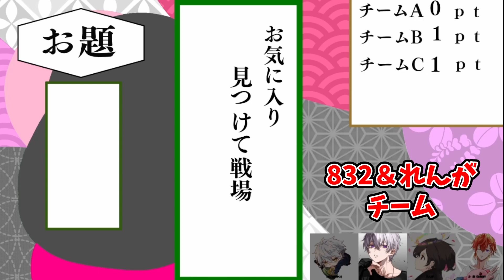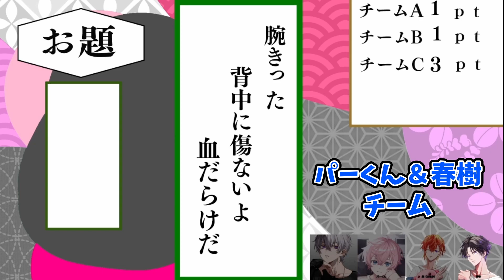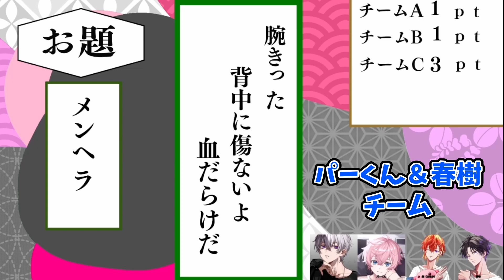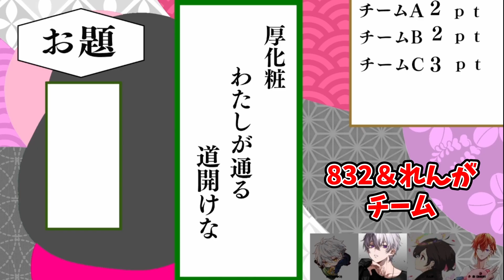【スパルタ50時間リレー】イケボだらけの俳句クイズ！※切り抜き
2023/03/05に配信された
【スパルタ50時間リレー】イケボだらけの俳句クイズ！
の切り抜きです

※14:00～16:00 VOL枠